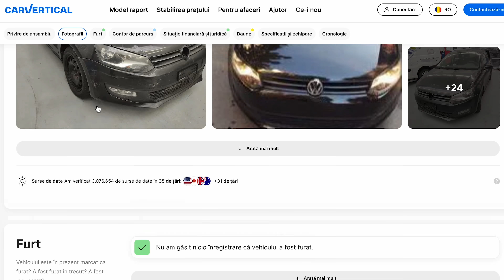AM PLECAT IN CUSTOM TOUR CU CELE MAI TARI SUPERCARURI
*Puteti folosi si codul "MATEI" daca nu intrati de pe acest link pentru a aplica reducerea.